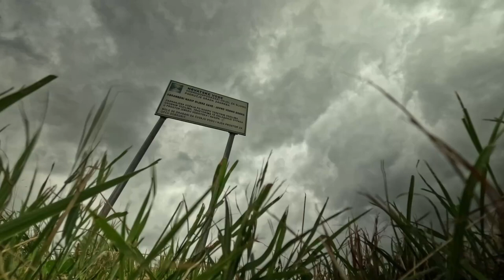TIMELAPSE oblaka iznad zagrebačkog savskog nasipa